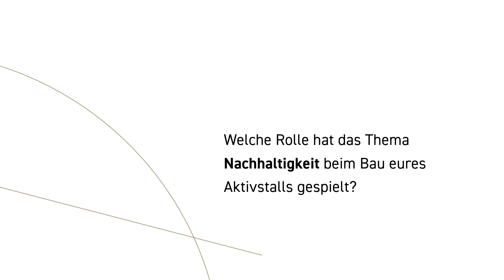Pferdeaue Schönau: Aktivstall der neuen Generation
Anna & Chris von der Pferdeaue Schönau erzählen uns was das Aktivstall-Konzept ausmacht, welche Rolle Nachhaltigkeit beim Neubau Ihrer Reitanlage für sie gespielt hat und warum ein Aktivstall für sie die Haltungsform ihrer Wahl ist.